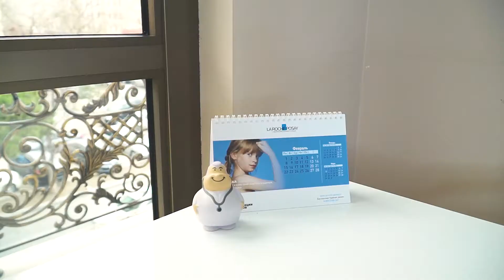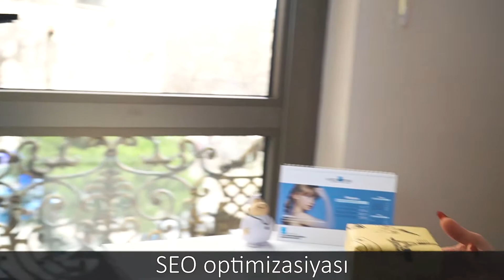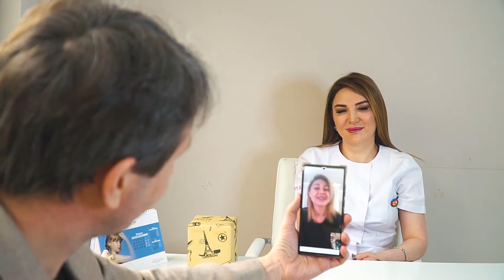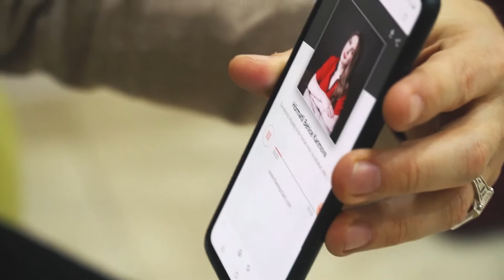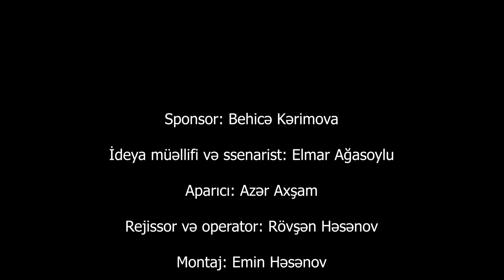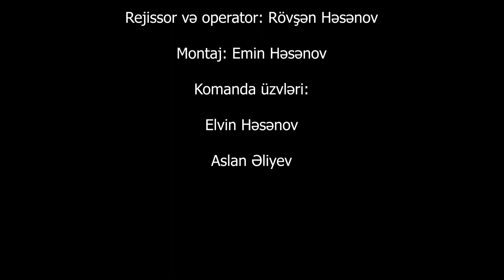Həkimlə Bir Gün verilişi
Azər Axşamın təqdimatında "Həkimlə Bir Gün" verilişini təqdim edirik.
Hər kəsə xoş izləmələr.